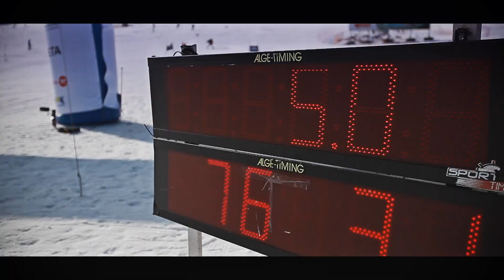BMW xDrive w Białce Tatrzańskiej 2015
Zapraszamy pod Kotelnicę w Białce Tatrzańskiej do Miasteczka BMW xDrive!